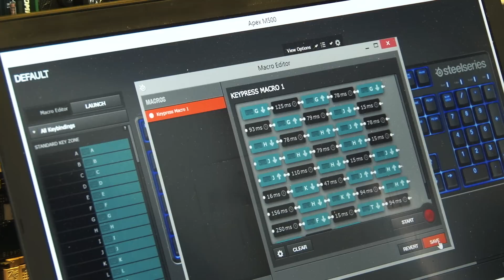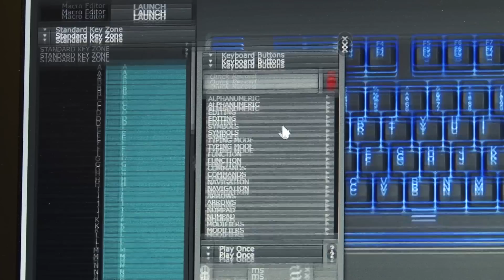SteelSeries Apex M500, mechaniczny klasyk w nowym wydaniu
Mechaniczne klawiatury to już chleb powszedni. Jedni je uwielbiają, inni wręcz nienawidzą. Choć powstały dawno temu, kto pamięta klawiatury IBM w latach 80-tych? Od kilku lata ponownie podbijają rynek. Wszystko za sprawą e-sportu. Podświetlane z charakterystycznym klikiem, są obiektem pożądania. Firmy, które się specjalizują w produkcji, dwoją się i troją, aby co chwilę zabłysnąć nowością. Oto przed Wami materiał o najnowszym produkcie SteelSeries Apex M500. To powrót do korzeni, nowy model nawiązuje do bardzo dobrze przyjętej klawiatury SteelSeries 6GV2. Zapraszamy do recenzji.